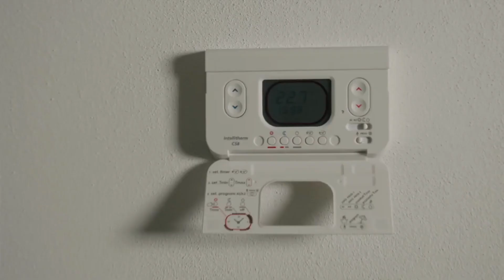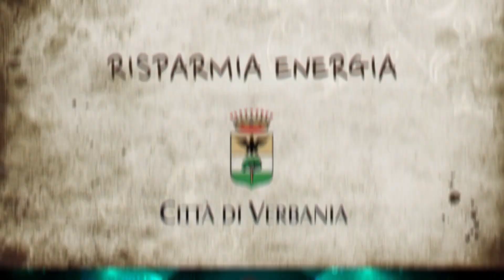❌ VI PREGO: DITEMI CHE NON È VERO!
📍 Una mia "informatrice" mi ha inviato il link di questo video che gira in rete... Vi prego ditemi che non è vero!

 🔥 BLACKOUT 🔥